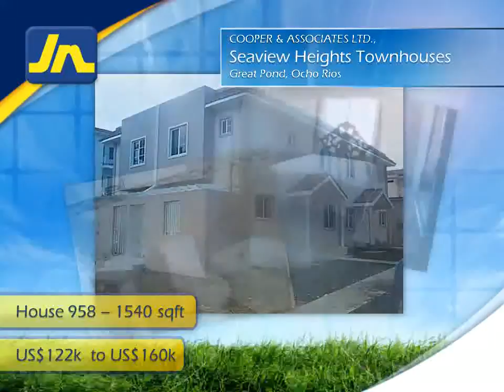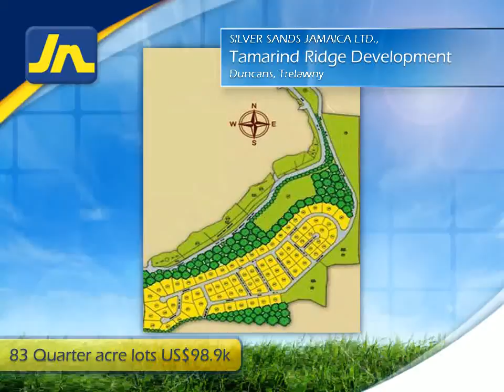Developers PPT revised Jan 2011